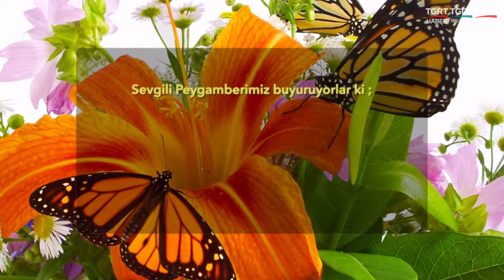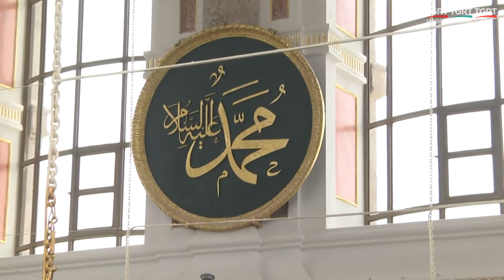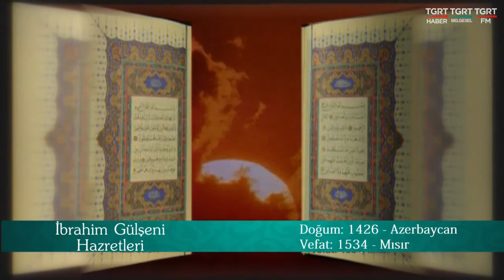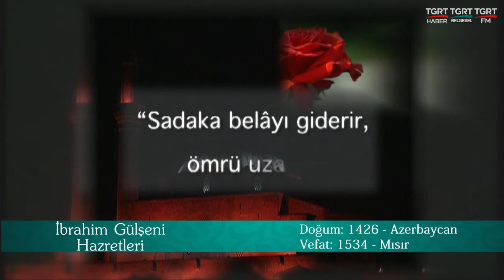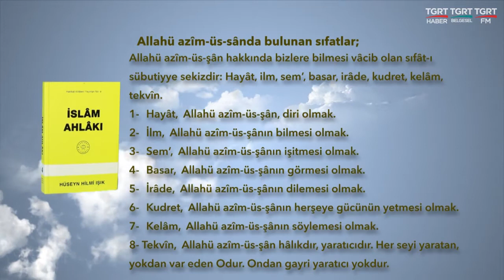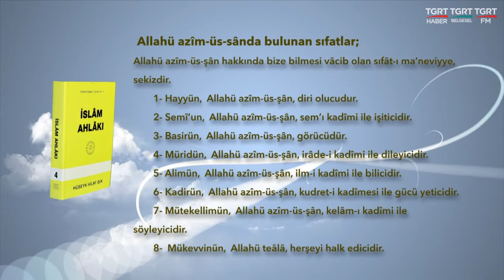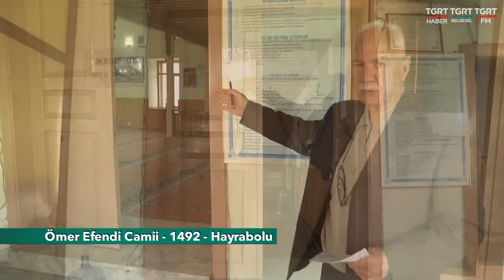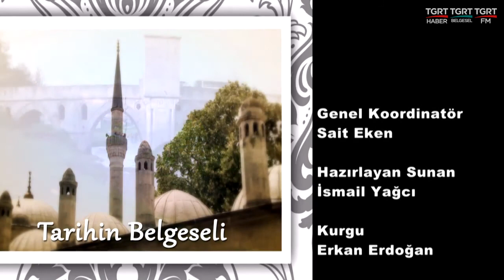HUZURA DOGRU 20200505